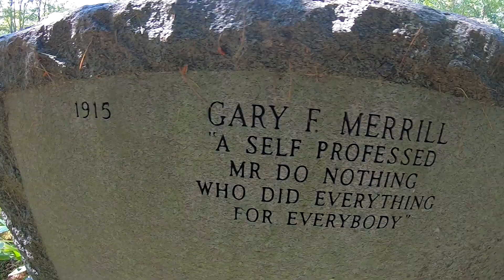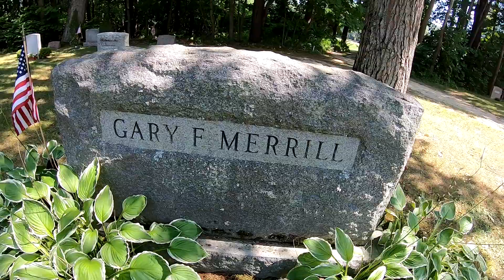Visiting Actor Gary Merrill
I am at Pine Grove Cemetery in Falmouth Maine to visit with Hollywood legend Gary Merrill